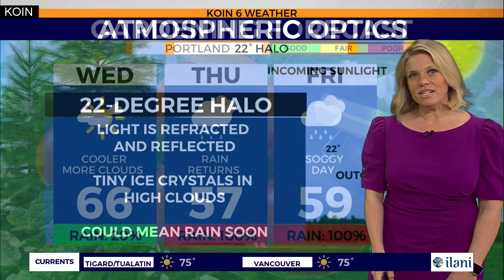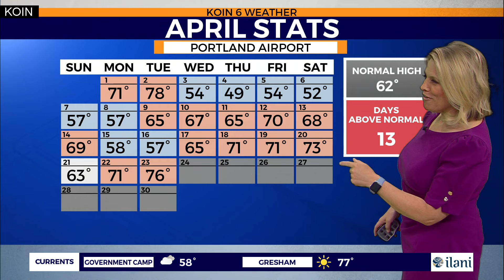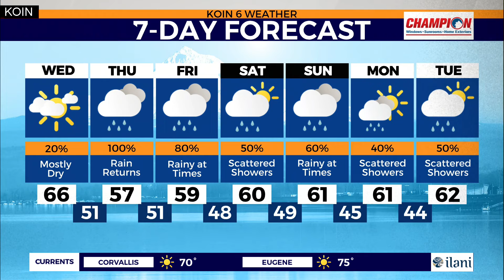Weather forecast: One more dry day Wednesday before rain arrives Thursday